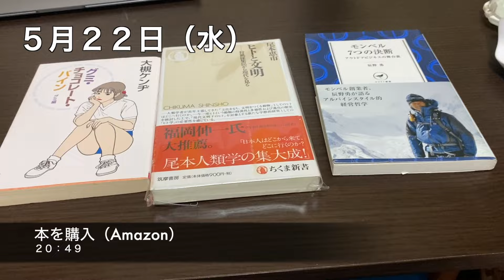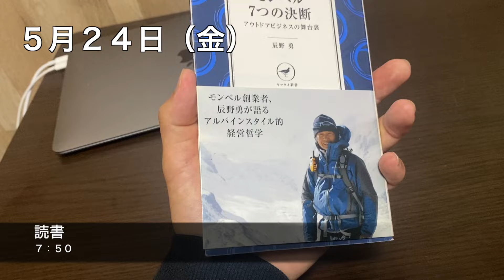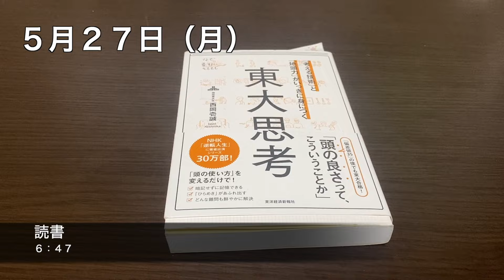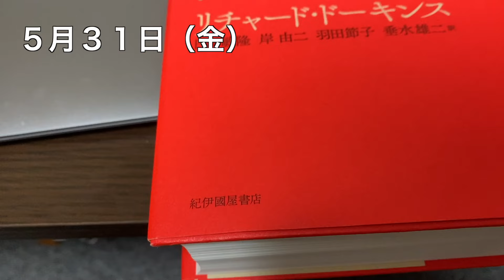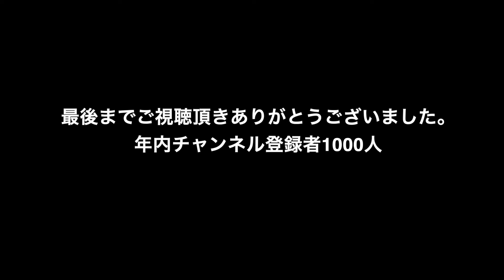【新卒１年で退職＃7】住み込みアルバイト生活（キャンプ場スタッフ）5月22日から5月31日の日常